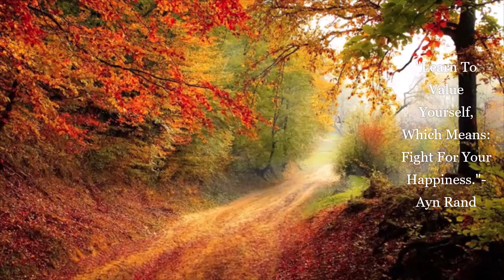Pursuit Of Happiness- Beautiful Relaxing Calm Piano Music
Life Is Not Easy But We Have Find A Way To Strong & Sustain True Happiness. Happiness Is A Good Feeling Which We Truly Enjoy Our Life. True Happiness Is Enjoyable Your Own Company And Living In Peace And Harmony With Your Body, Mind & Soul. The Music In This Video Can Be Used As Study Music, Spa Music, Relaxing Music, Deep Sleep Music, Healing Music And Yoga Music. Always Love Yourself And Remember You Are Special.